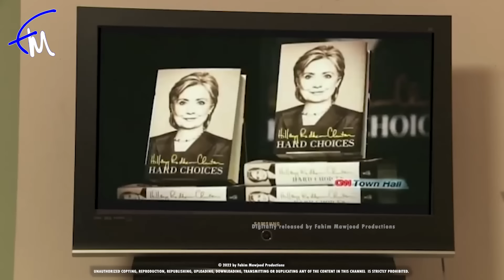Megha Episode 16 - (2023-09-16)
MEGHA  ITN Teledrama
Bimal Jayakodi
Maheshi Madushanka
Udith Abeyrathna
Kavindya Dulshani
Lucky Dias
Sriyani Amarasena
Priyantha Seneviratne
srimali fonseka
Pathum Rukshan
Piumi Hansamali
Nethalie Nanayakkara are among the strongest and most notable actors who powerfully portray the characters in MEGHA SinhalaTeledrama .

Don't forget to watch " MEGHA " Sinhala Teledramas from YouTube every day at 10.30AM, 01.00PM, 07.00 PM, 8.00 PM
ITN Teledrama MEGHA